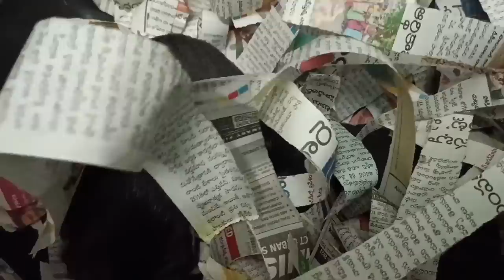My Beagle delivery video | Beagle giving birth | Beagle dog delivery video | keerthi puppy vlogs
Isha delivery video ❤️